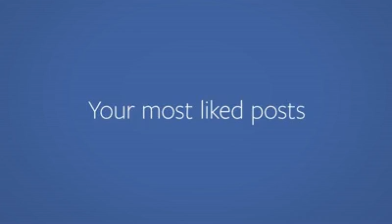Basketball Lover Manro From Khannna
Watch my Facebook Acitivity